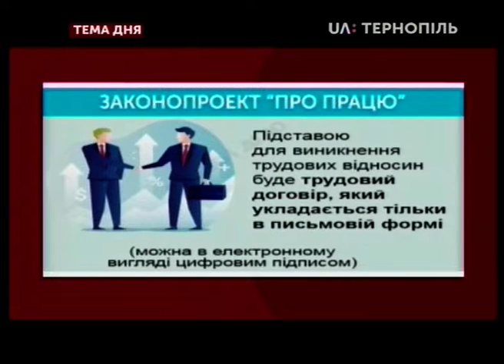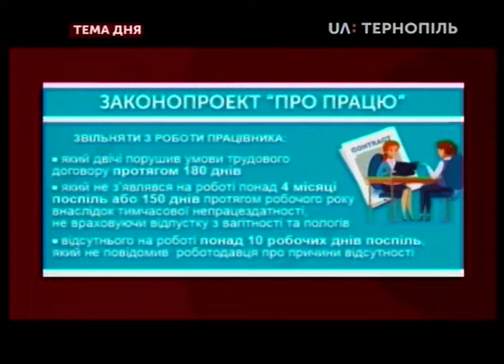Тема дня - «Хвиля гніву»: жителі Тернопільщини протестують через новий законопроект "Про працю"